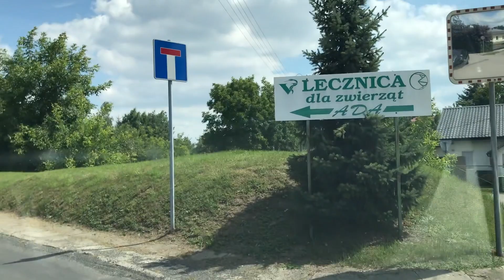6-letnia Patrycja uratowała rannego jerzyka